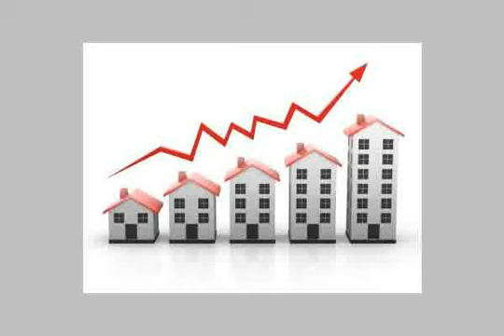Apartment For Sale In Heliopolis Cairo - mlseg.com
Apartment For Sale In Heliopolis Cairo شقة بارض الجولف مصر الجديدة بجوار كافية تيفولي .مساحة 160م تقسيم 3 غرف وريسبشين والتتشطيب الداخلي هاي سوبر لوكس .دور سابع مدخل فاخر وإسانسير . - مصر الجديدة - Egypt Real Estate | Greater Cairo | Heliopolis | Apartment For Sale